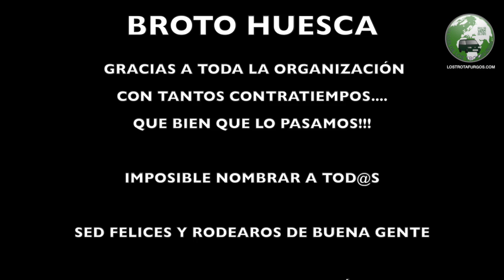Birramap 2015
LOS TROTAFURGOS EN BIRRAMAP 2015